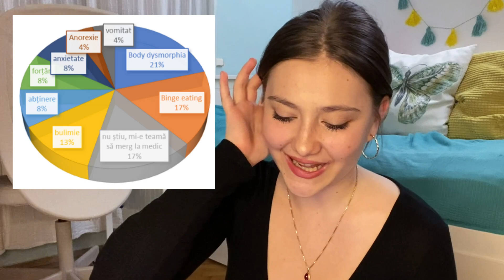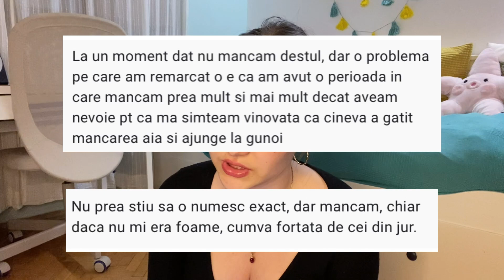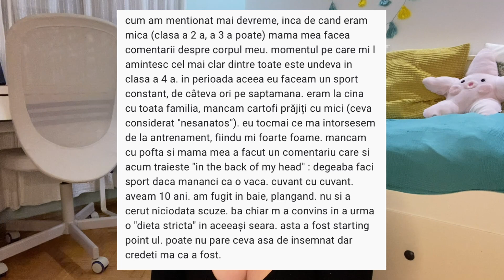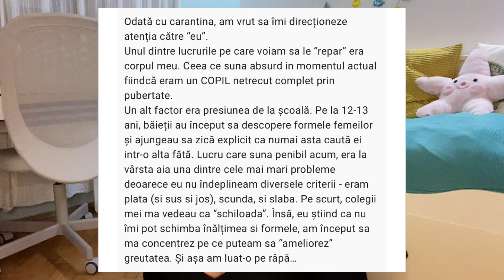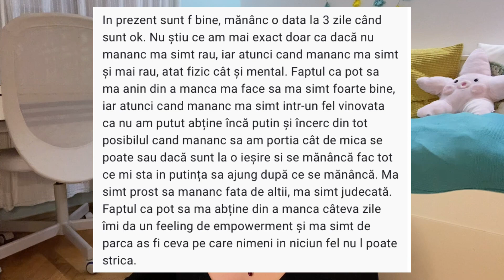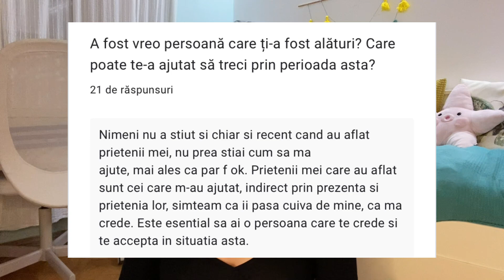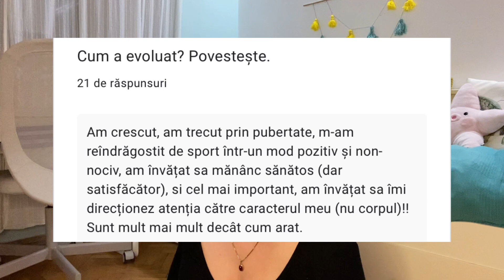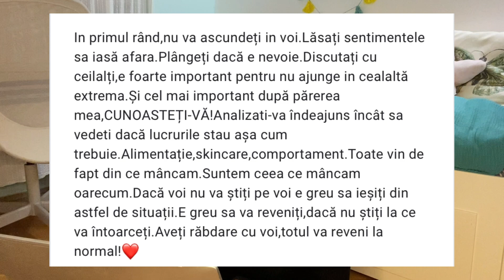TULBURĂRILE ALIMENTARE în viața ADOLESCENȚILOR || DOCUMENTAR-experiențele voastre